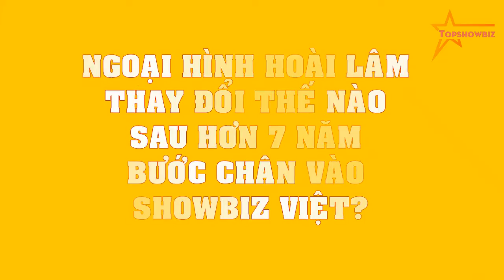Ngoại hình Hoài Lâm THAY ĐỔI thế nào sau hơn 7 năm bước chân vào Showbiz Việt?